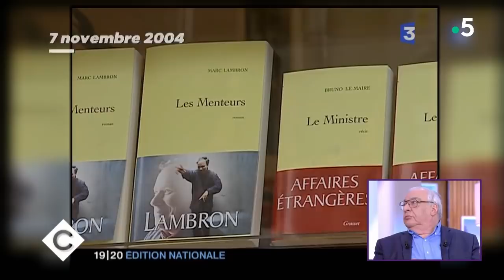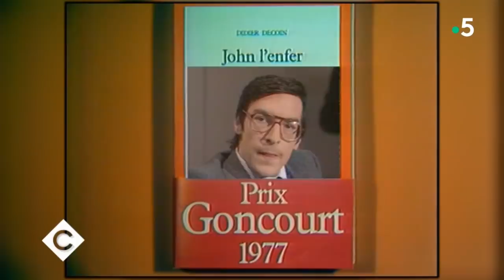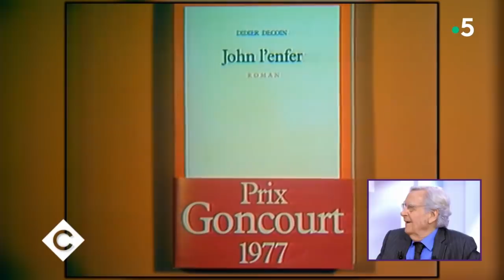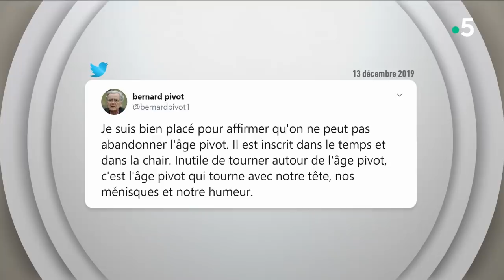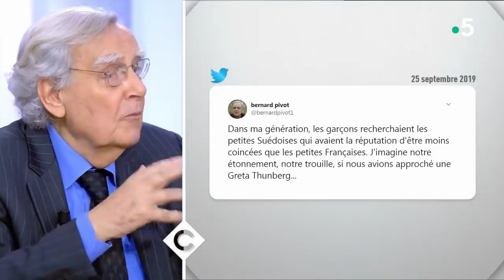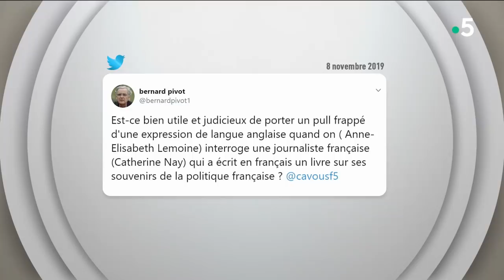Bernard Pivot quitte l’Académie Goncourt - C à Vous - 31/01/2020